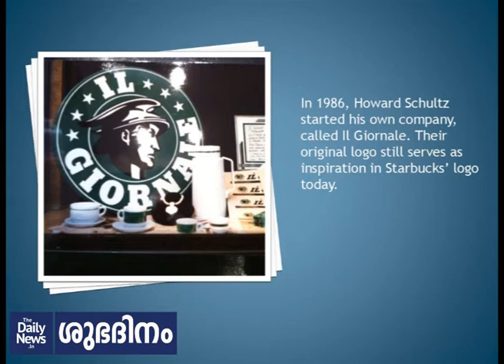Daily News Shubadhinam - 26 | Malayalam Motivational Stories | Howard Schultz